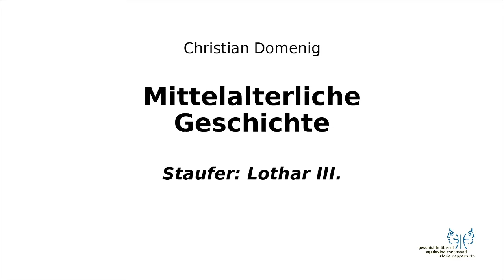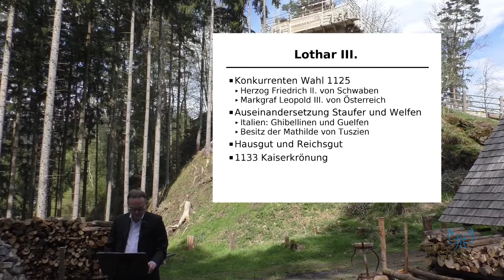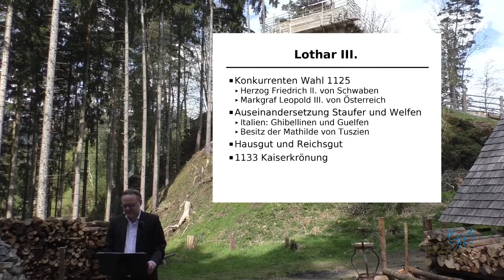Mittelalter II 4 Lothar III.